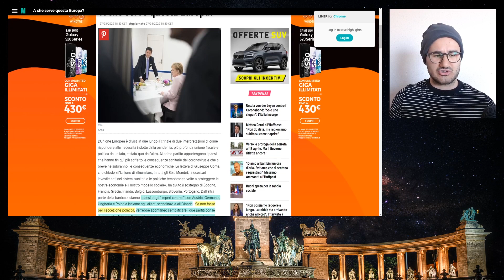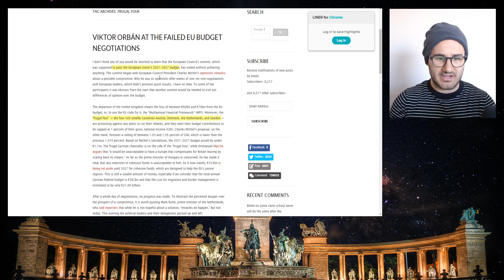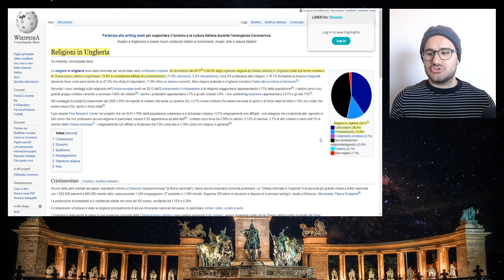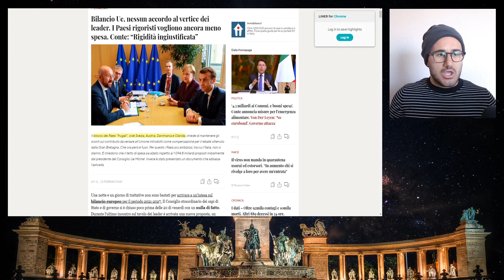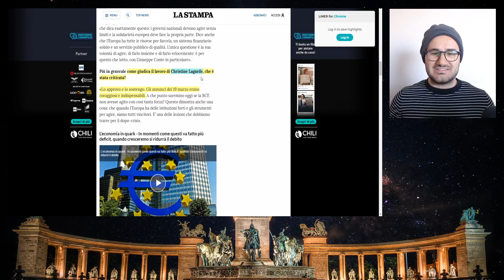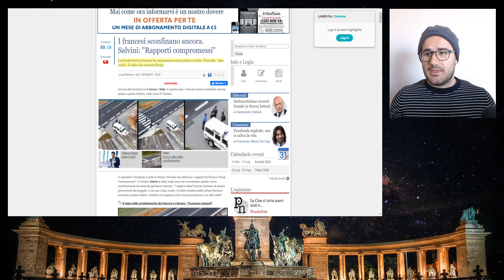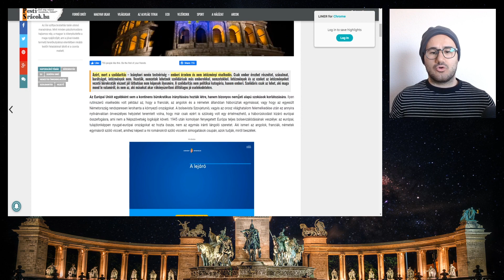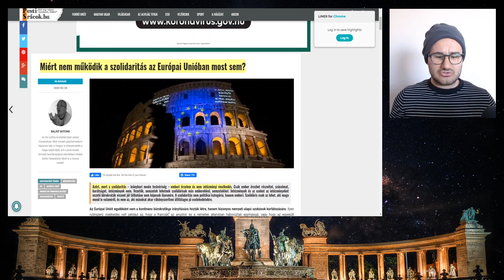LA SOLITA EUROPA | Nord vs sud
La stampa italiana non perde occasione per attaccare i Paesi di Visegrád...anche quando non c'entrano nulla. Lo scontro europeo ora è sulle misure economiche da attuare per la crisi del Coronavirus. Nazioni del nord contro le altre.